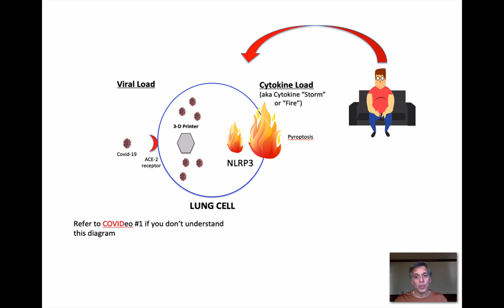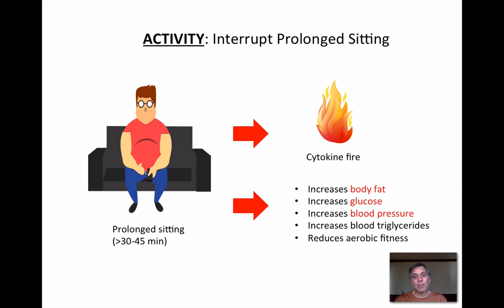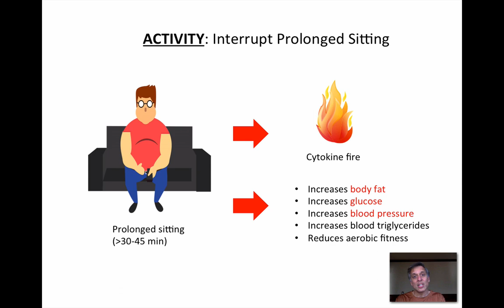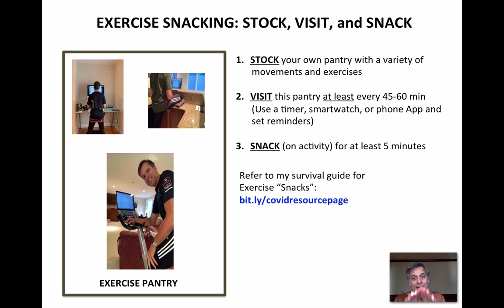Covideo #2-Prolonged Sitting Risks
How prolonged sitting can fuel Covid-19 cytokine storm and chronic disease, and what you can do to lower sedentary inflammation.